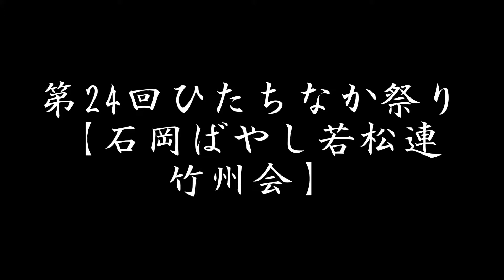ひたちなか祭り（2018年） 【石岡ばやし若松連＋竹州会】山車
ひたちなか祭りを見てきました。